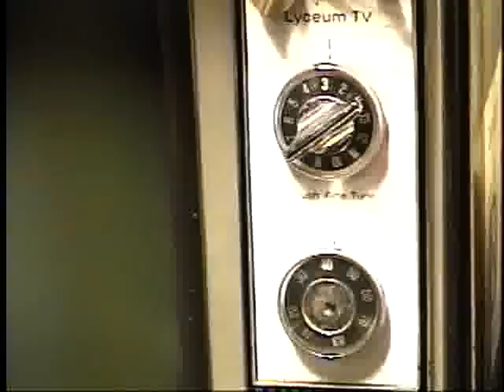1974 RCA Lyceum TV tube type b&w TV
This TV uses the same series string chassis as RCA smaller table model sets of the same time period...however, it has an isolation transformer built-in for safety when connecting to external video inputs. Has complete video/audio input/output capability.
for more vintage TV information.